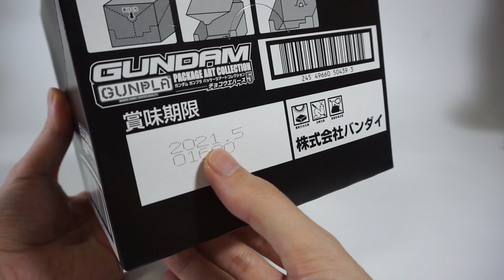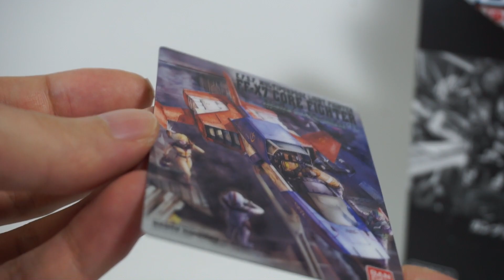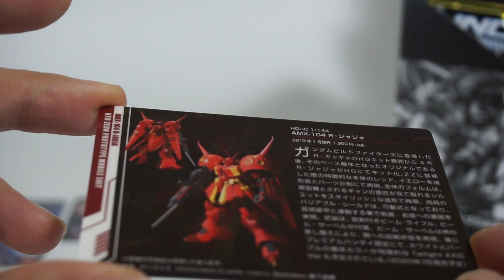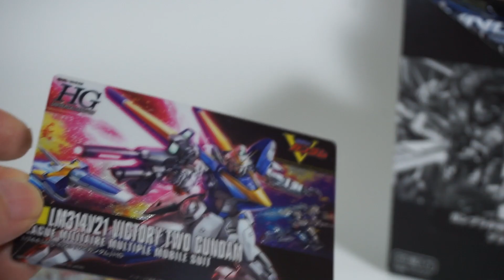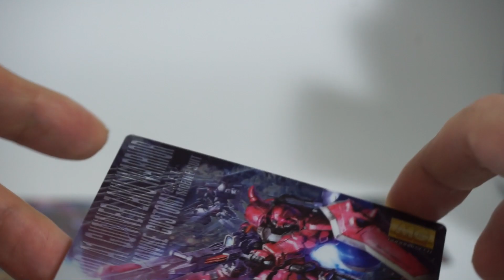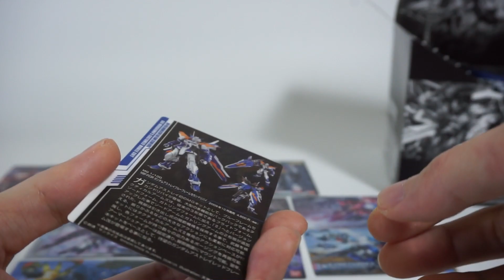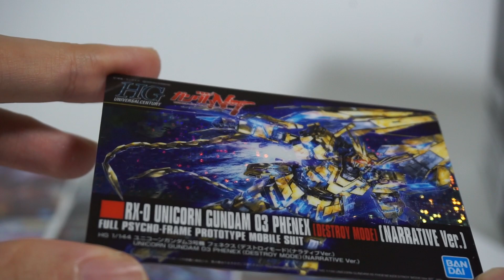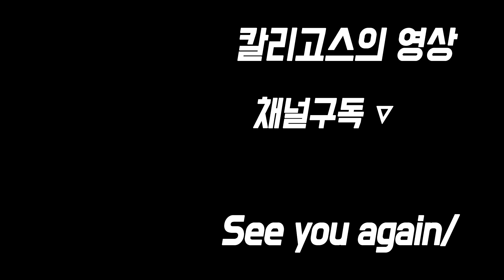(마지막에 나온 킷 만들 것!!) 건프라 패키지 아트 카드 초코 웨하스 (식완) 개봉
▽ 제품정보 페이지

Please Subscription!

※ 업로드 되고 있는 영상에 대한 주의사항
영상의 내용은 허구입니다
실제와 무관하며 연출상의 의도 또한 없음을 밝힙니다
본 채널은 세계평화와 인류문명의 발전에 대한 기여를 목표로 하고 있습니다